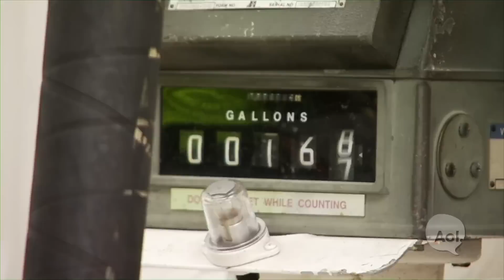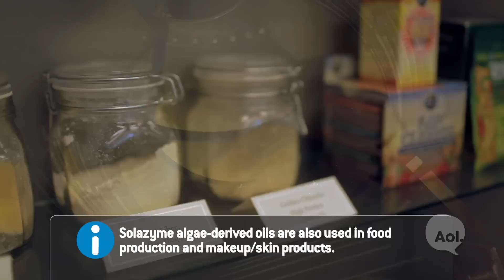Solazyme Algae-Derived Biodiesel | TRANSLOGIC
We head to a laboratory in Silicon Valley where Solazyme is using algae to produce biodiesel. This renewable biofuel burns cleaner and is a drop in replacement for any standard diesel engine. We test out Solazyme's algae-derived biodiesel out in a Volkswagen Passat TDI.

About 'TRANSLOGIC': Navigating the latest in transportation technology, TRANSLOGIC explores where mass transit, concept cars, electric vehicles and new transportation converge.